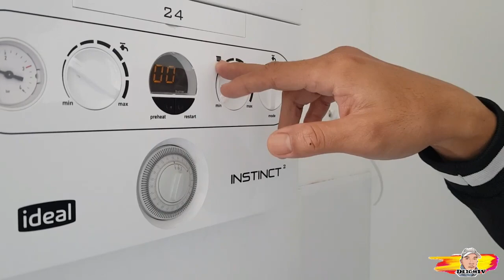HOUSE TOUR Part 2 | Ballymena 🇬🇧 DeighTV